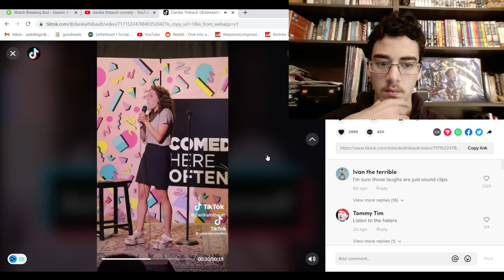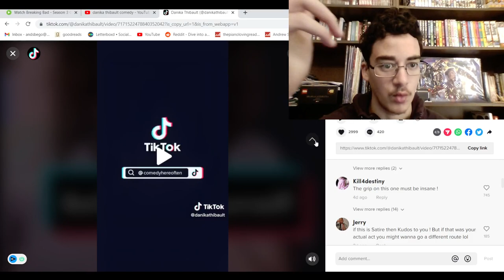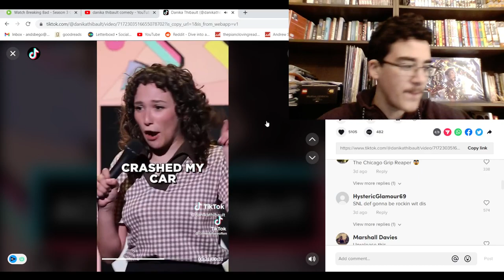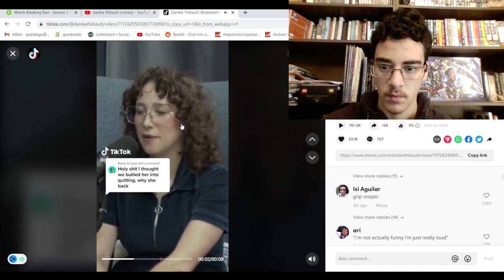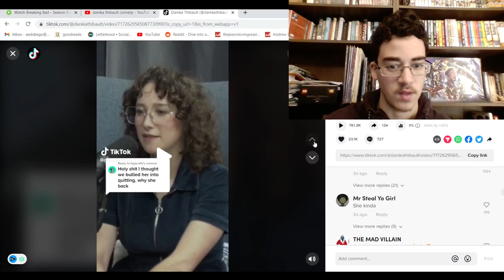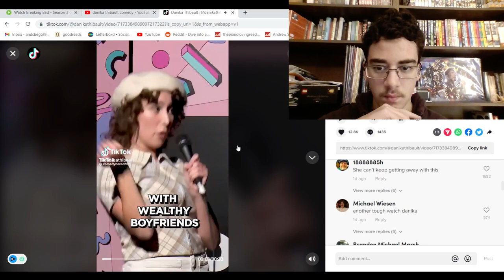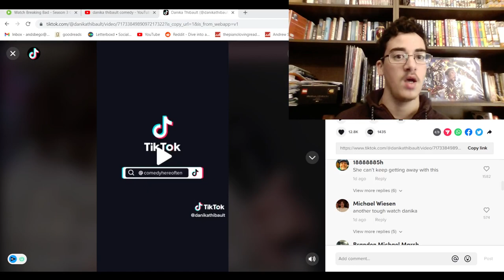Try to laugh video. Danika Thibault tiktok cringe compilation. Reaction.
Danika Thibault tiktok cringe reaction video. I've been getting so many views recently, it's mind blowing :) I hate her so called comedy with a passion. What do you think?

I will start playing brawl stars again and showing my face and sometimes my brother's in the corner at 100 subscribers ✔
I will record my voice telling my parents they were wrong about me not becoming successful at 1000 subscribers, maybe flesh it out for the drama, also a question and answer if you're interested, so ask away in the comments, and the insta journey :)
I will make a vid regarding my youtube pay check when I hit 10000 subscribers.
By the end of 2023 I hope to have 25000 subscribers :) The way things have been going the past few days, I might just have a decent shot!

I started uploading on this channel when I was just 17, I am 19 now and my spirit hasn't waned. I hope to become an English teacher in the coming years and portray my love for the subject to foreigners :)